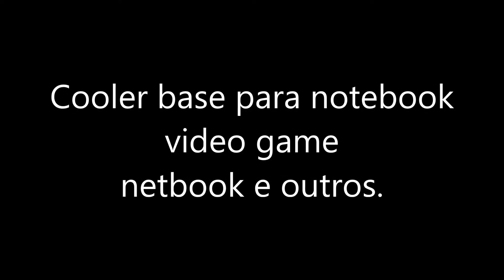Ventilador Cooler Notebook Netbook Playstation Xbox Turbo BS